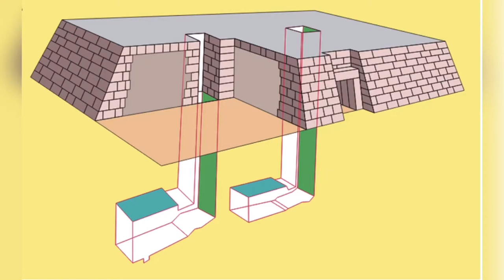Afro Scot Episode 32: What Makes Africa Great - Egyptian Art - "Wonder Of The World"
Welcome to the Afro-Scot podcast where I talk about the African Culture to encourage Africans to love themselves and for Scots to understand our culture. This way we have a better understanding of each other!

I don't own the photo/artwork/video of Egypt